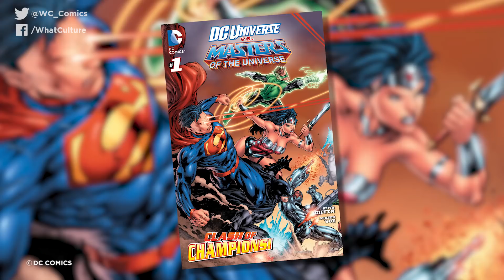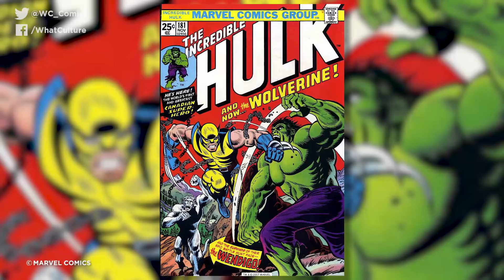10 Comic Book Heroes Taken Down In Just One Hit!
Whoa, what a knockout! Which Comic Book Heroes just couldn't take a hit?